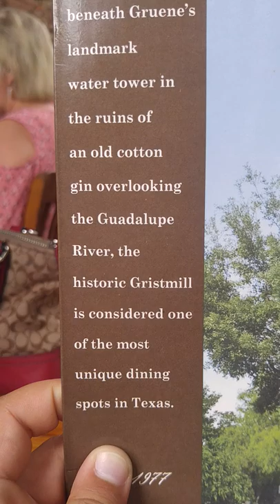Just a quick vlog #1 at gas pump daily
Eskittt